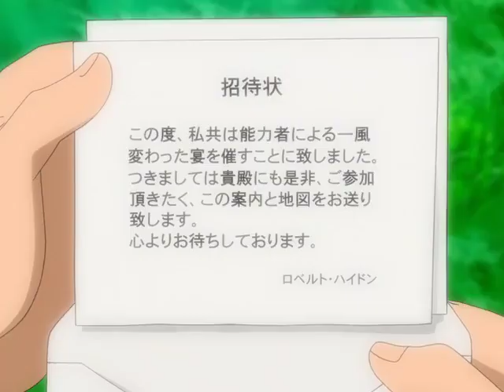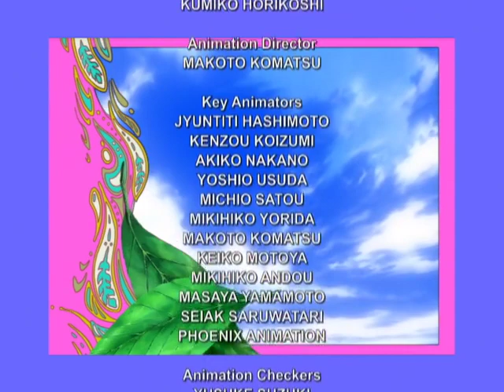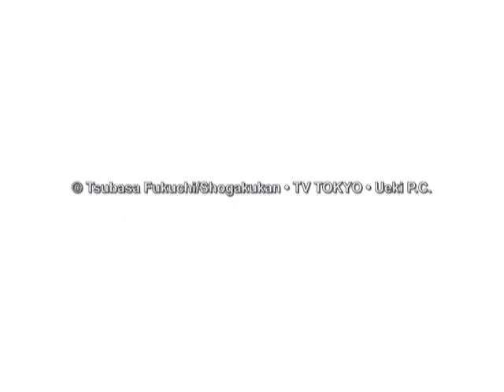The Law Of Ueki 18 dub